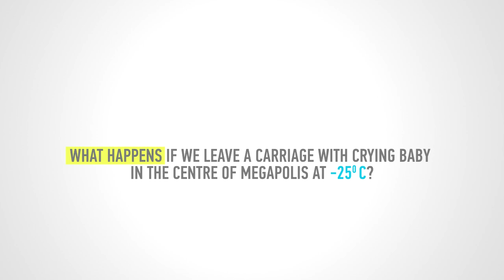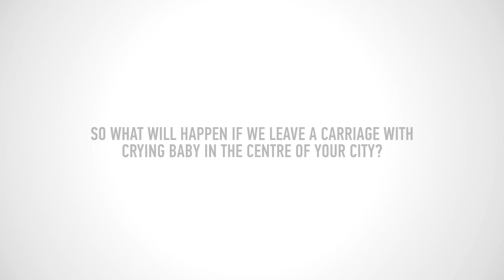Baby don't cry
What happens if we leave a carriage with crying baby in the centre of Megapolis?
Advertised brand: Charity Garage Sale
Advertising Agency: Red Pepper
Creative Director: Danil Golovanov, Nikita Harisov
Art Director: Julia Uzkih
Copywriter: Ivan Sosnin
Production: Evgeniy Kharchenko
Producer: Ekaterina Golovkina